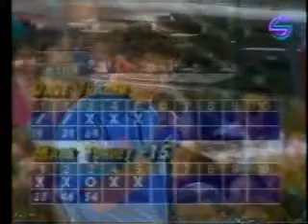PBA 1992 Earl Anthony Open- Dave Traber-Mark Turney 1-2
Bad break/good break for Turney... (Part 1 of 2)